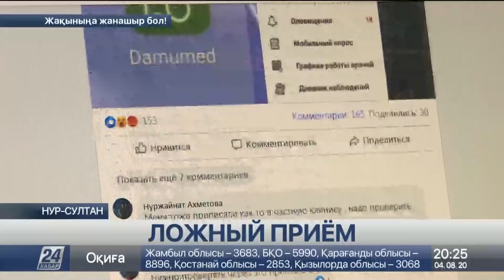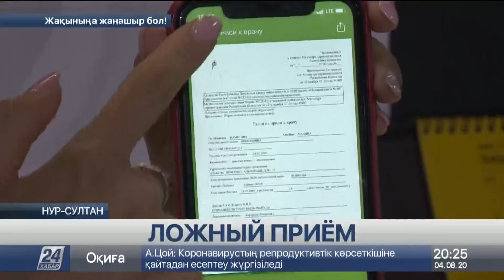Записи о несуществующих приёмах у врачей обнаружили казахстанцы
В больницах страны назревает скандал. Казахстанцы нашли себя в списках врачей в мобильном приложении Damumed. Хотя сами они очередь не бронировали, и в медицинской помощи не нуждались, сообщает корреспондент «Хабар 24».